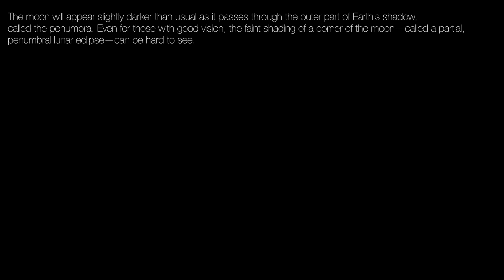Moon, 4th of July 2020 - Penumbral Lunar Eclipse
Everything ok on the moon tonight.

A noticeable darkening of the moon's surface was supposed to be visible without a telescope between 11:07pm and 1:52 am ET.

I didn't see anything, but whatever, i played around with white balance, ISO, and some other settings. Maybe i should have cleaned the lens and the camera sensor ...

Then again the song i found for this was just great. I hope you enjoy!